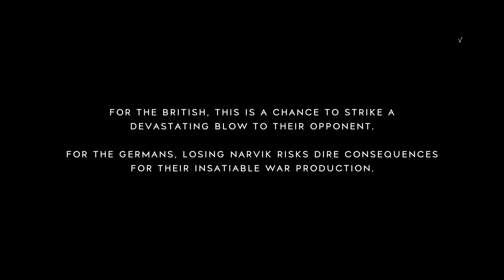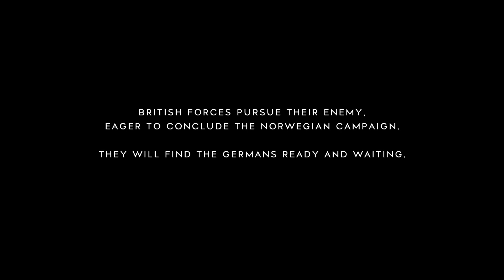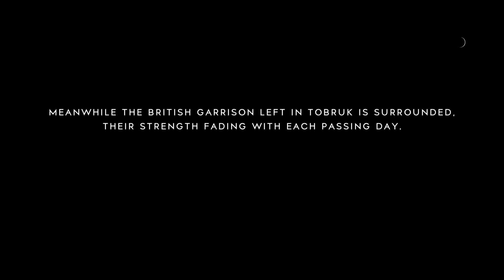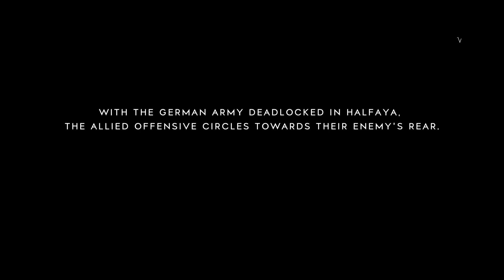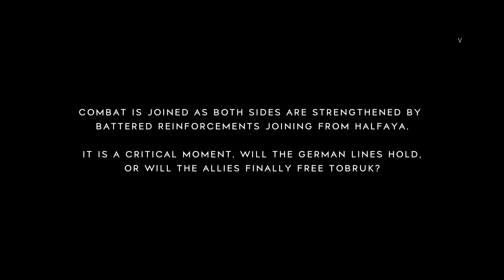Battlefield V, twitch stream 3/10/23